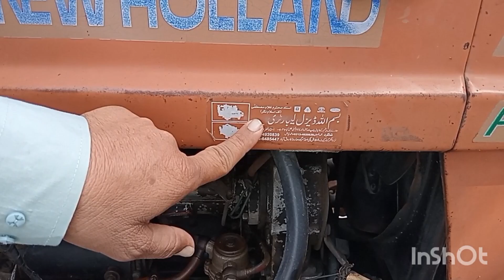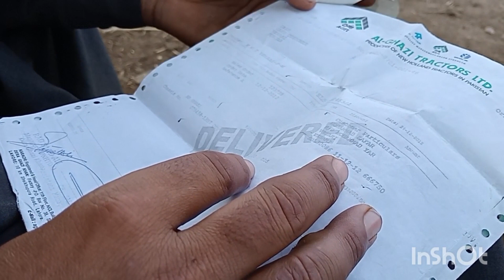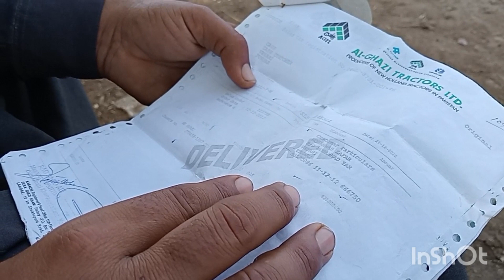for sale Ghazi tractor 🚜 Sargodha dealer 13 Model open letter ✉️✉️✉️ Fon number 03137031608